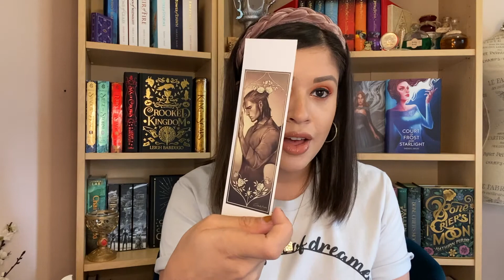READING HABITS TAG // Reading With Ines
The Bookish Box and The Bookish Shop
REP CODE: INES10

Blissfully Bookish Tees
REP CODE: INES10

Nordgreen Watches
REP CODE: WITHINES

Sudio Wireless Headphones & Speakers
REP CODE: 15INES15